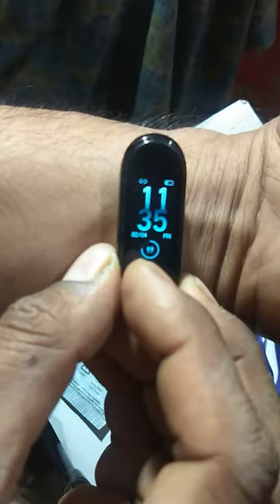smart band under 500 review smartbandsmart band